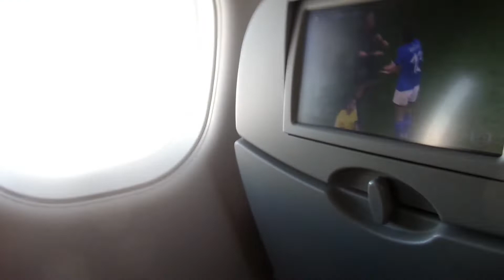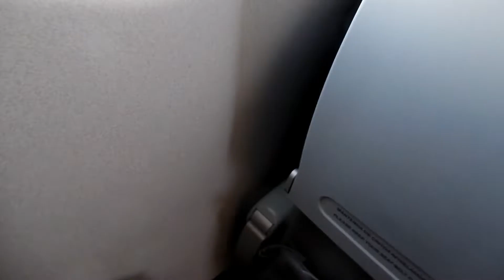VOO AZ 5179 FOZ POA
Os vídeos do CVS tem um tom cômico, a finalidade é sair da rotina...alguns fundo musical de cantores e autores, cujo, comprei os DVD's e CD's...os quais podem dar graças a Deus por estarem onde estão...a finalidade é traduzir o amor pela aviação brasileira, como fui por longo tempo, funcionário da Varig, guardo essa GENE dos ares...no sangue.